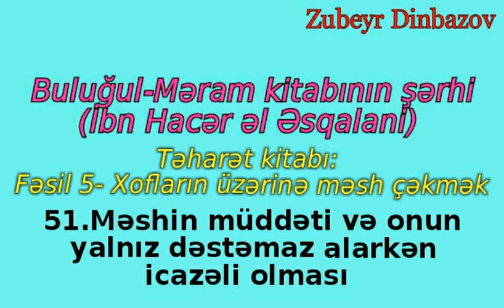51. Məshin müddəti və onun yalnız dəstəmaz alarkən icazəli olması - Zubeyr Dinbazov